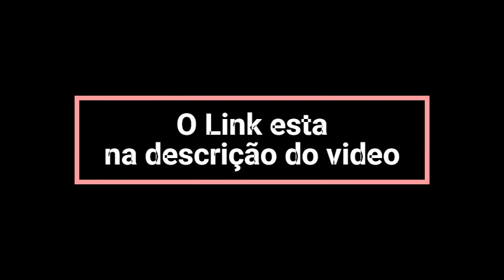ACHEI NA SHOPEE LIXADOR DE PÉ ELETRICO PEDICURE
Remoção eficaz da pele dura removedor elétrico do calo para os pés fornece uma remoção
segura e profissional remover automaticamente o calcanhar rachado pele seca morta, dura
e calo grosso com segurança e sem dor para resultados rápidos sem esforço.

Possui duas cabeças de rolos uma para suavizar (grosseiro) e uma para polir (fino) para que
você possa ajustar o tratamento às necessidades únicas de seus pés.

Este produto tem 2 velocidades, que pode facilitar ou mais manutenção poderosa o punho
ergonomicamente dado forma ao fluxo é fácil de segurar ferramentas de pedicure é durável
resistentes e fácil de usar.

Carregamento usb bateria recarregável sem fio com Luz led pequena da ferramenta que
ilumina o calo, tornando mais fácil o seu uso diário

OBS: removedor esfoliante elétrico de calos não funciona com cabo usb pendurado nem
conectado na tomada